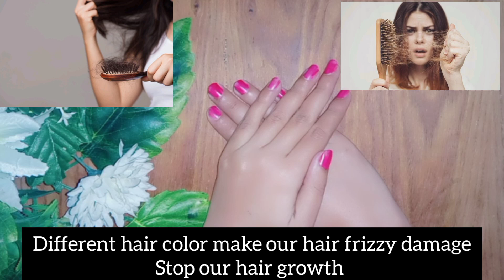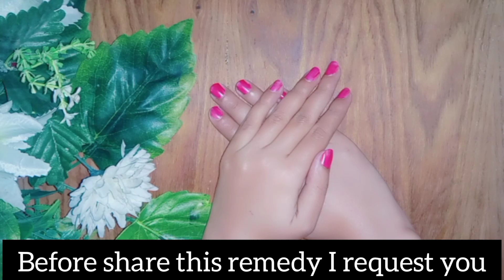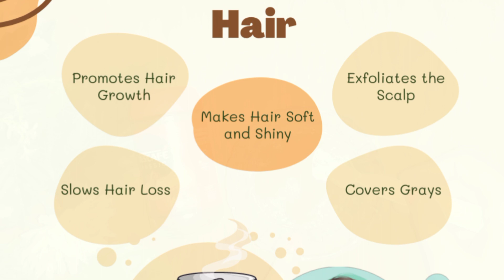Coffee To Turn White Hair To Black In 5 Days/ Homemade Hair Oil For Black Hair Permanently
blackhair coffeeforhair hairdye blackhairoil homeremediesforblackhairs balonkokalakarnekaghareluupchar balonkokalakarnakatrika naturalblackhair# blackhairpermanently#

white hair to Black hair permanently Naturally/For Jet Black at home 100%powerfull hair growth Oil link👇

How To Make Brown Hair Colour At Home &Get Permanent Brown Hair Colour After One Use see Magic link👇

Japanese secrets to growth hair at rocket speed and treats bladness from the first week link👇

HOW TO GROW YOUR HAIR FASTER/Hair Growth Tips for Long and Healthy Hair/7days Hair Growth Challange link👇

charges.